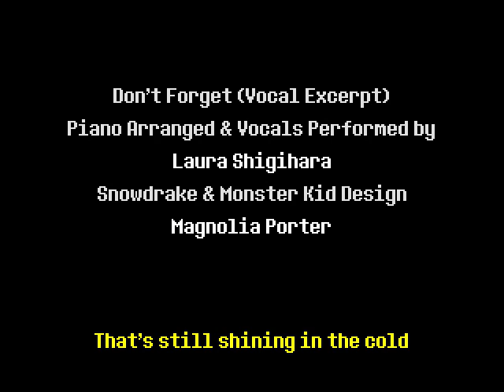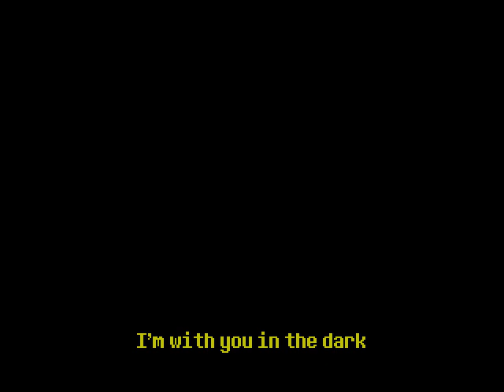Deltarune Chapter one final boss & ending (Gameplay?)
I was gonna end up posting the full chapter 1 gameplay but the entire rest got cut out so this is just what's left of the footage I could make, I hope you enjoy it though! :D